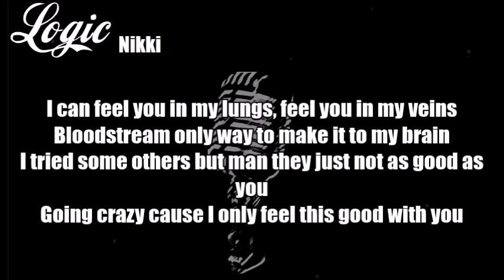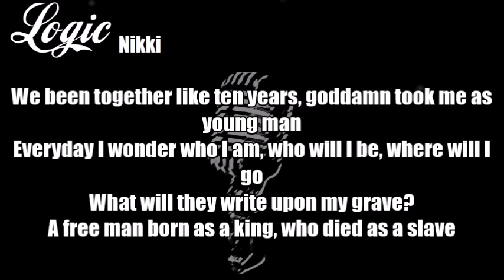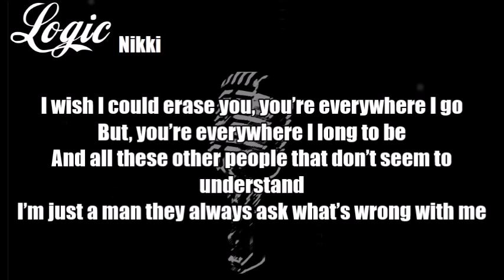Logic - Nikki Lyrics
Buy Logic's New Album Under Pressure now!
Deluxe: smarturl.it/UnderPressureDlx
Standard: smarturl.it/UnderPressureS

*If any producer or label has an issue/problem with any of the uploads please get in contact " " and I will delete it immediately (this includes artists of the images used).

[Lyrics]
[Verse 1]
I can feel you in my lungs, feel you in my veins
Bloodstream only way to make it to my brain
I tried some others but man they just not as good as you
Going crazy cause I only feel this good with you
Maybe I’m just not as strong as I once was
When we’re together lately I don’t even feel a buzz
I’m addicted to this shit like it was hard drugs
Nikki baby I love you but now I gotta go
Cause in the end what happens you already know
Probably wonder where I been at, I been laying low
But in my mind I’m wondering what I’m paying for
All these other bitches on my dick but I can’t fuck with that
You the only girl I need I gotta have you back
Even though you turn my lungs black
Tell me where you've been jack
Uh, I know this shorty that go by the name Mary
I used to fuck her way back when I didn't know a thing
Skipping school with all my homies on some truancy
But when I ended things with her it was just you and me
Doing me good, that’s what I thought at first
Me and you together swear to god I saw that work
Away from you though man it's just so hard to work
Uh, my heart is hard at work
We been together like ten years, goddamn took me as young man
Everyday I wonder who I am, who will I be, where will I go
What will they write upon my grave?
A free man born as a king, who died as a slave
But everything he gave her was for nothing though
Oh no I can’t fade that shit I gotta let you go
You got me tripping like a flight to Vegas
All this shit you got me doing man it’s outrageous
All I know is I’m living the life I never would
Finally let you go, I thought I never could
Don’t get me wrong, can’t forget the times shared
Seem like everywhere I go, I always know you're there
Tried to run but my legs won’t
I look away but my head don’t
I love it when you’re fresh
I love it when I take your top off and we share the same breath
I hate it that I need you, Nikki
But I love it when I feed you, Nikki
I hate that I bleed for you
Uh, I long and I need for you
But I love it when I taste you
Nothing can replace you
I wish I could erase you, you’re everywhere I go
But you’re everywhere I long to be
And all these other people that don’t seem to understand
I’m just a man they always ask what’s wrong with me
Man you’re everything I crave
You’re the only thing I let in that would put me in the grave
I’m a king, you’re my Coretta
But lately I been feeling like a slave for the nicotine

[Outro]
Slave for the
Said I’m a slave for the nicotine
Been a slave for ya
I’m a muthafuckin slave for ya
Slave for the nicotine
Nikki, Nikki slave for ya
I’m a slave for ya Nikki